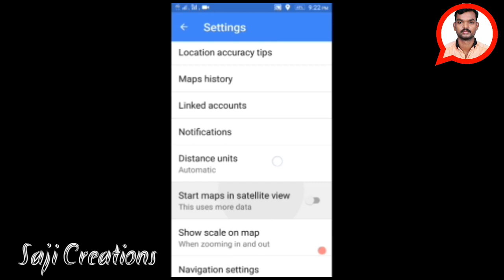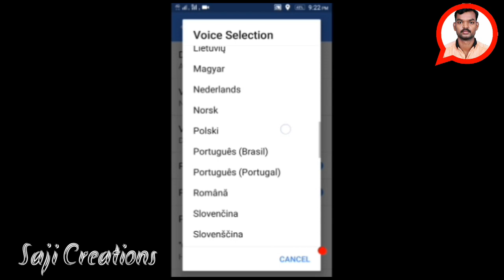How to Make Google Map Speak In Malayalam -ഗൂഗിൾ മാപ് ഇനി മലയാളത്തിൽ വഴി പറഞ്ഞു തരും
How to Make Google Map Speak In Malayalam -ഗൂഗിൾ മാപ് ഇനി മലയാളത്തിൽ വഴി പറഞ്ഞു തരും. നിങ്ങളുടെ സെറ്റിംങ്ങ്സിൽ ചെറിയൊരു മാറ്റം വരുത്തി വയ്ക്കു.

            OR LINK

  ◉  സ്വന്തം identity അറിയിക്കാതെ രഹസ്യമായി അഭിപ്രായം അറിയിക്കാൻ ആഗ്രഹിക്കുന്നവർ ലിങ്ക് തുറന്ന് കമന്റ് അയക്കുക.👇👇👇

Sajicreations.Sarahah.com